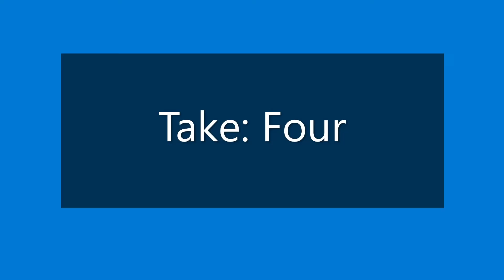Gray Kitty: The Un-Uploaded Video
This is the (failed attempts of) video Gray Kitty learns how to Fly. But it is cut scenes, so this would never appear in the actual video (if it got uploaded).